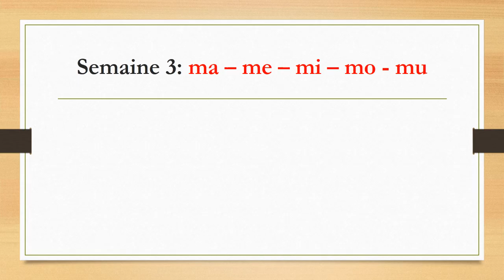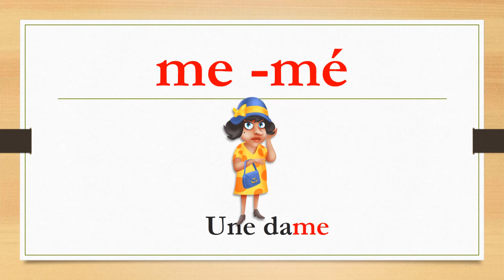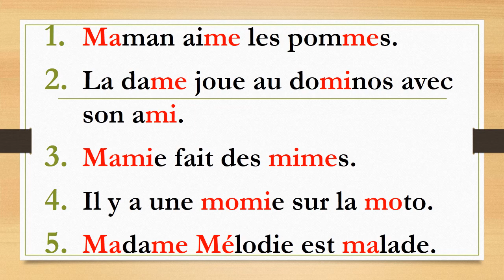cahier de syllabe et sons (semaine3)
cette série de vidéos permettra le travail et l'entraînement sur la clé en lecture
les clés de lecture:
pendant la lecture:
1- Je reconnais les mots fréquents.
2- Je découpe les mots nouveaux en syllabes.
3- Je lis les mots déguisés.
4- Je regard autour du mot.